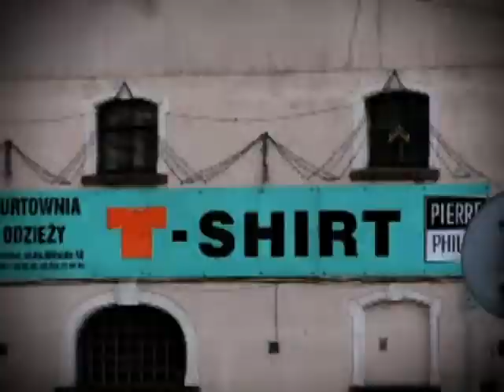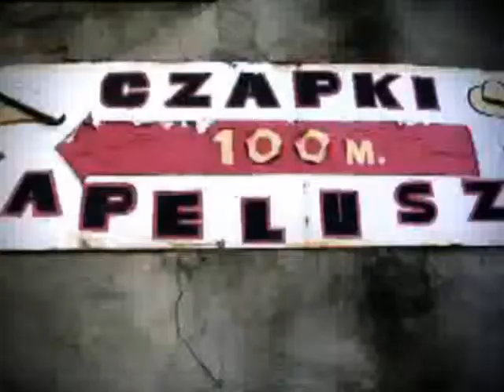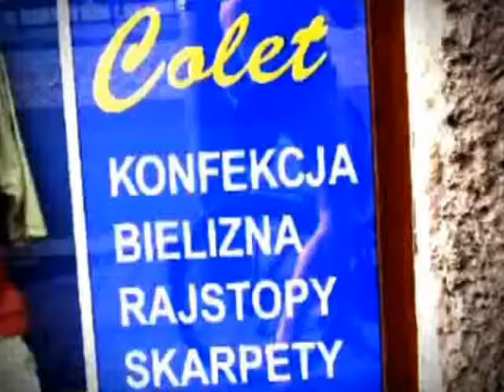T[V] TYPOWE KAROLE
Materiał o kwiatkach typograficznych z Wrocławia. Autorem jest Michał Szota.